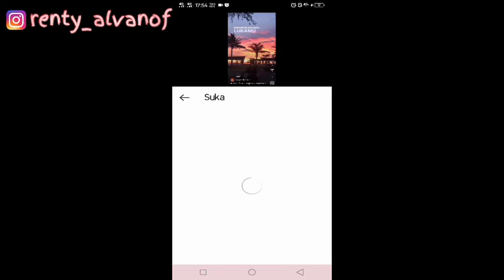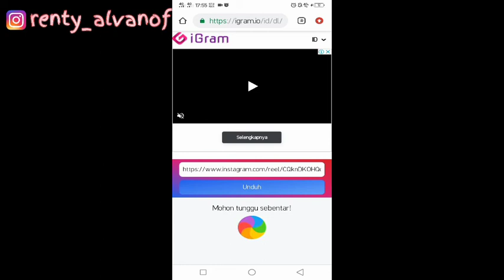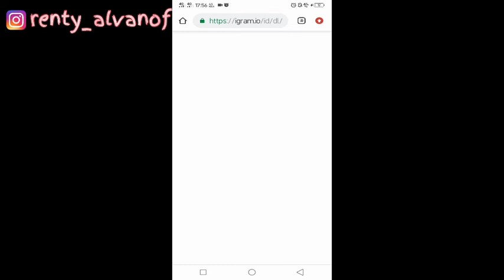TUTORIAL CARA MENYIMPAN VIDEO REELS INSTAGRAM DENGAN MUSIK DAN TANPA HARUS DONWLOAD APLIKASI LAIN!!!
teman?! Dan buat kalian yang punya saran konten, renty harus ngapain kalian koment aja dibawah ya guys!!

SEARCH:

CARA SIMPAN VIDEO REELS INSTAGRAM KE GALERI
CARA SIMPAN VIDEO REELS INSTAGRAM KE GALERI MUDAH
TUTORIAL CARA MENYIMPAN VIDEO REELS KE GALERI
CARA MENYIMPAN VIDEO REELS MUDAH
CARA MENYIMPAN VIDEO REELS TANPA APLIKASI
CARA MENYIMPAN VIDEO REELS ADA MUSIKNYA
CARA MENYIMPAN VIDEO REELS PRIBADI
CARA SIMPAN VIDEO REELS KE GALERI VIDEO
TUTORIAL KEKINIAN 2021
INSTAGRAM HACK 2021
CARA SIMPAN VIDEO INSTAGRAM KE GALERI
CARA SIMPAN FOTO INSTAGRAM KE GALERI
REKOMENDASI YOUTUBE
BERANDA YOUTUBE
PAGE YOUTUBE
VIRAL TIKTOK
EFEK IG